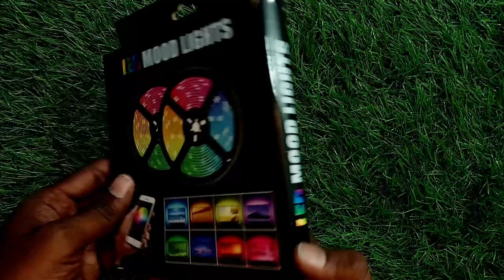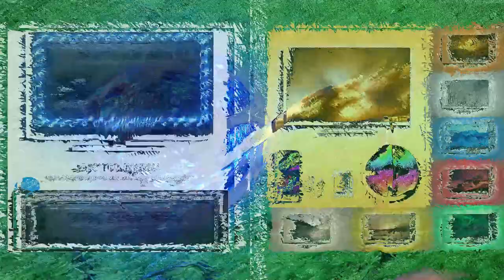The BEST LED💡 Strip Light, 🚦RGB Best Smart Light Strip, LED strip lights on the 🏙Smart Home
RGB LED His video is a review of the new light Gaming LED strip light, This is a comparison of the best LED strip lights on the Smart Home, 5 Brightest Smart Home LED light strip, great white light and color. 1.1x LED Strip Light 5050, Remote, Adapter. 2.RGB Lighting: Our USB 5V 5050 RGB LED Flexible Strip Light Multi-Color Changing Lighting Kit . 3.USB Powered LED Lights Strip: The LED lights is suitable any USB port such as power bank, computer, phone charger(not included),etc. It is very portable to anywhere you want to decorate. 4.Easy to install and Use: Flexible USB powered led strip lights come with strong adhesive, easy to install. It can be used in indoor & outdoor, extremely low heat, safe to touch for children. 5.Multi-functional: With its wide range of colors and modes, our RGB light strip is ideal for creating the perfect mood for any occasion, whether it's for gaming, parties, or just relaxing. * RGB Led Flexible Strip Light Multi-Color Changing Lighting Kit with Remote Control. * tv Background Lighting Flexible for Tv Pc Laptop * RGB SMD 5050 Color Changing Full Set with 24 Keys Remote. * Wifi Wireless Smart Phone Controlled. * power : Power adapter connection